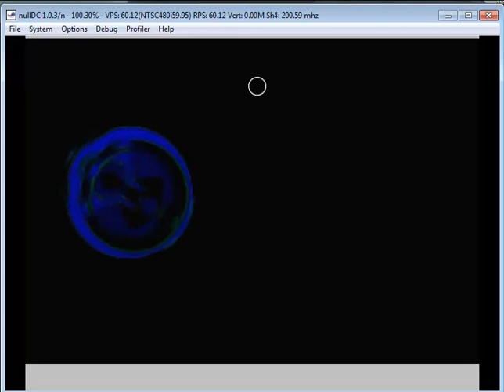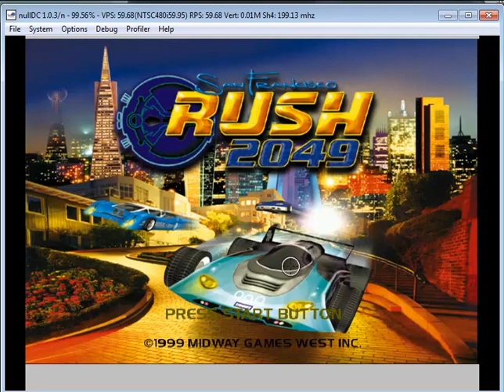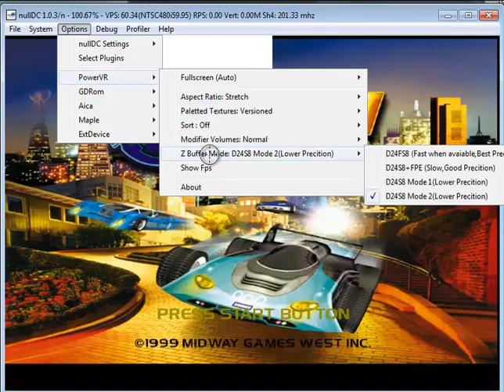rush 2049 San Francisco midway arcade dreamcast null dc 1.0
arcade classic